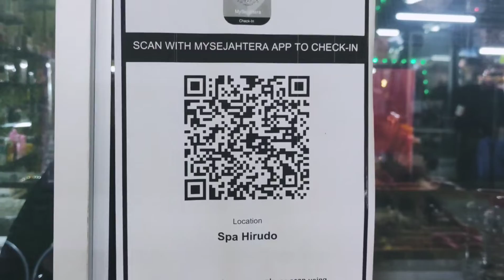SPA HIRUDO UPTOWN PANDAN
RAWATAN URUT DAN LINTAH PANDAN UPTOWN JB👍